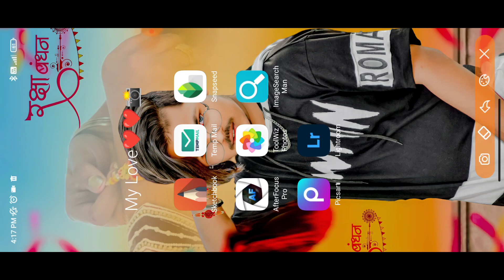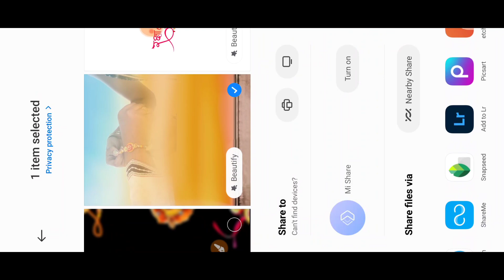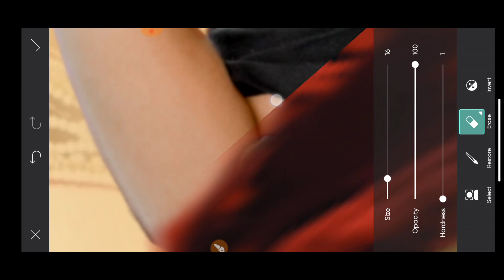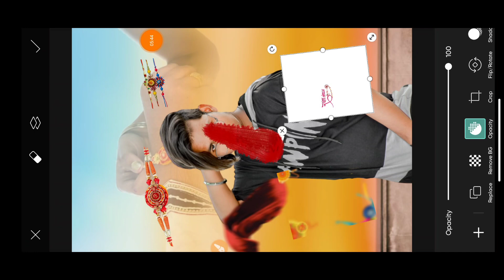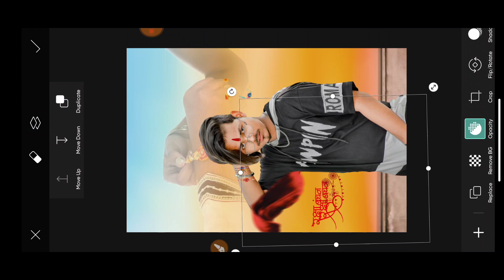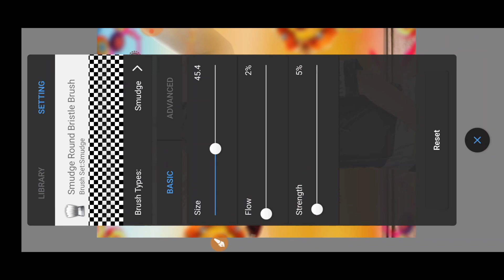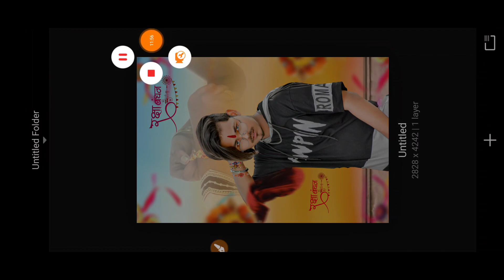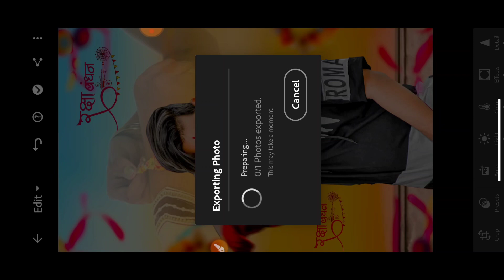Raksha Bandhan Photo Editing 2022 || PicsArt Raksha Bandhan Photo Editing || Alone Design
Alone Design